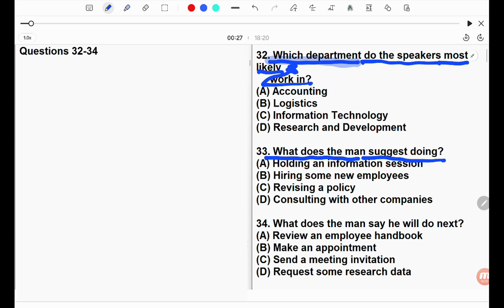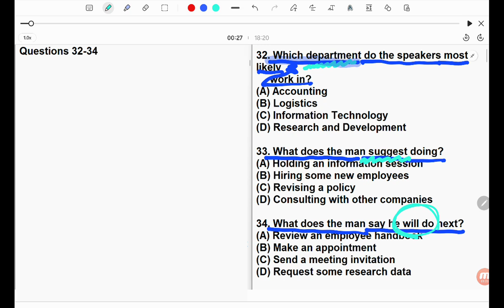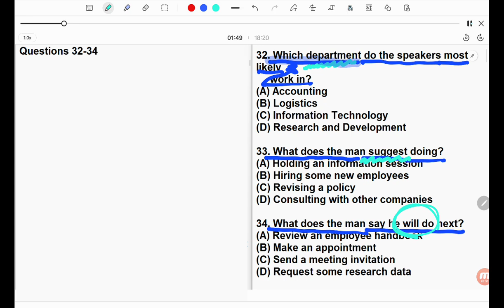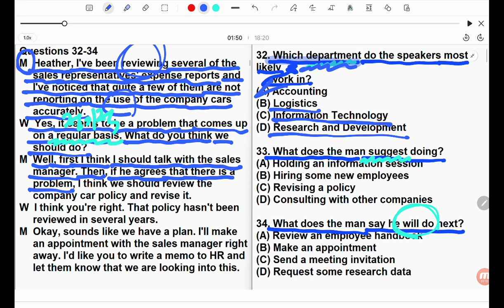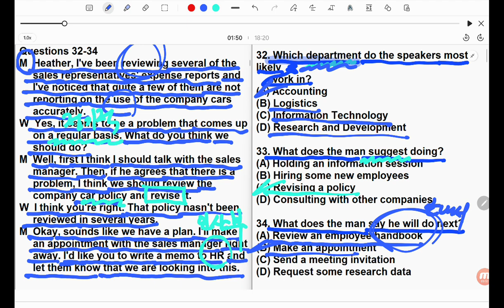KOREAN TOEIC CLASS PART3(28-1) EXPLANATION